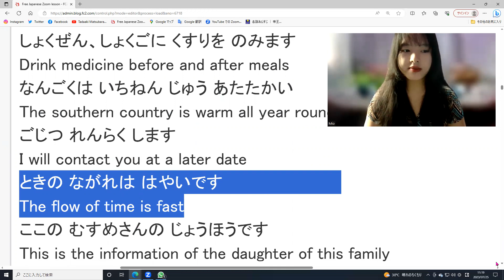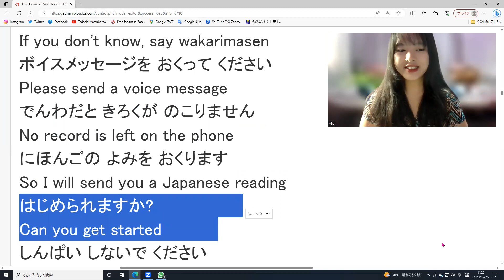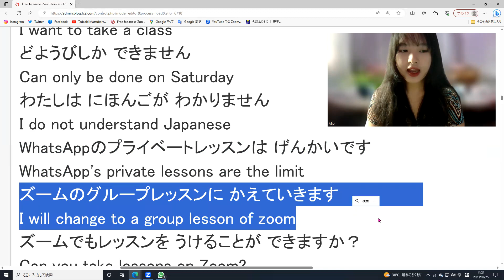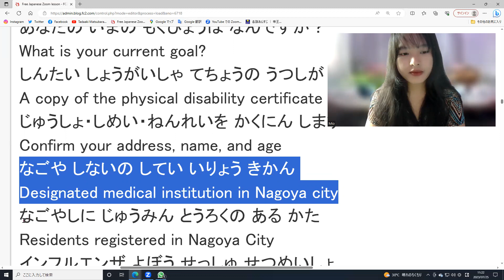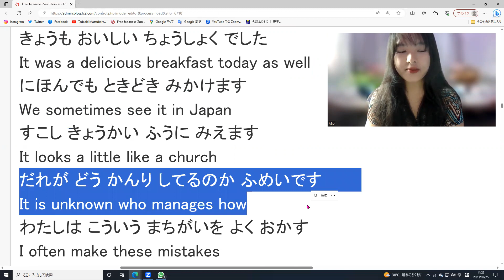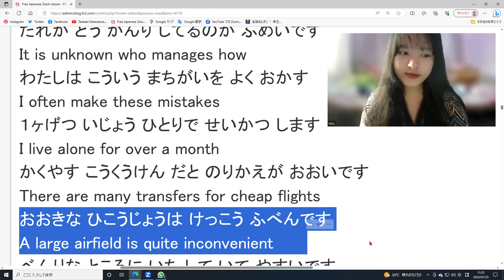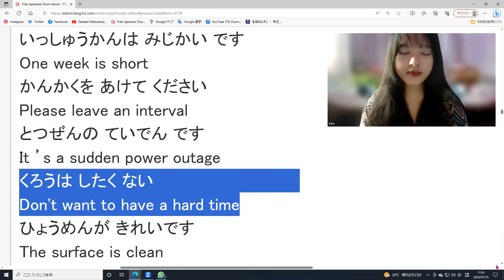Free Japanese learnjapanese learnenglish learnindonesian learnspanish native にほんご 日本 AI generated